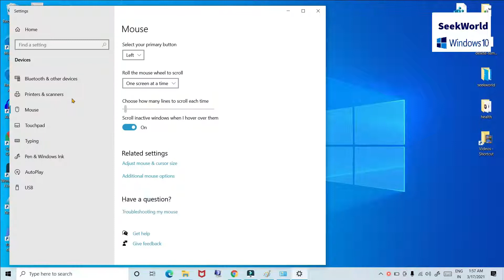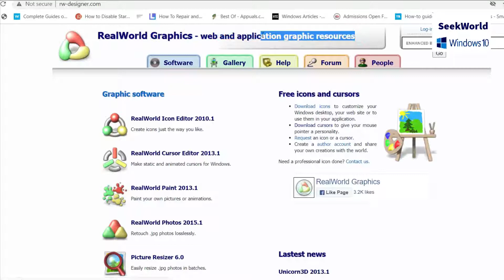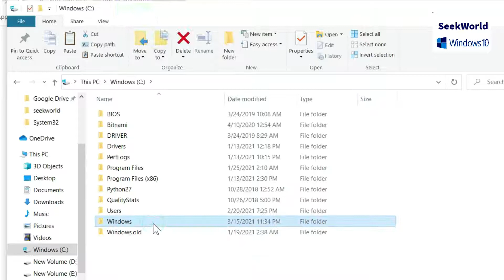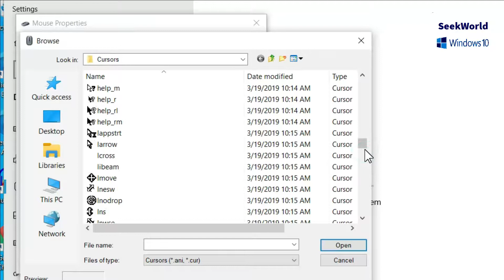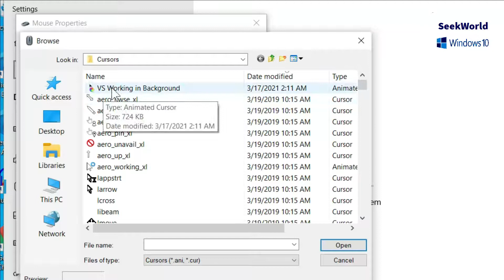How To Change Your Mouse Cursor style on Windows 10